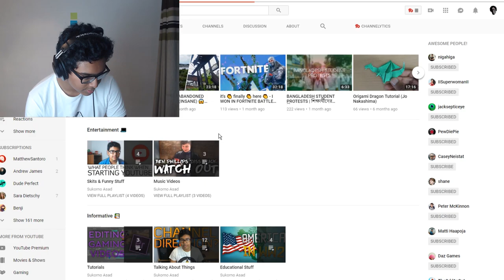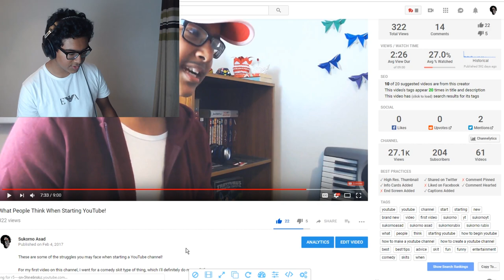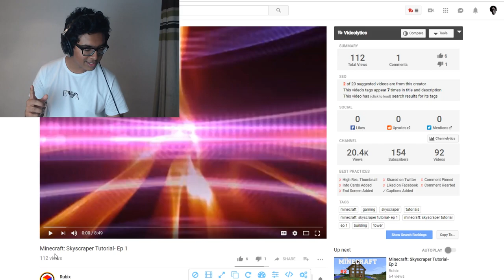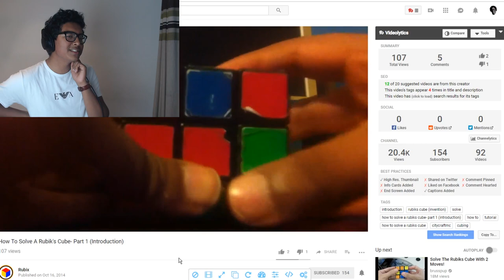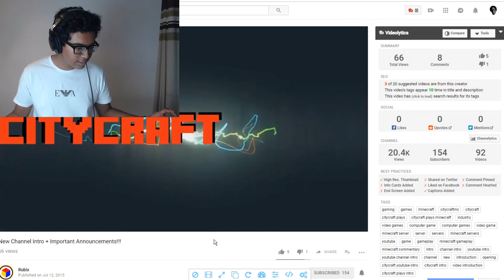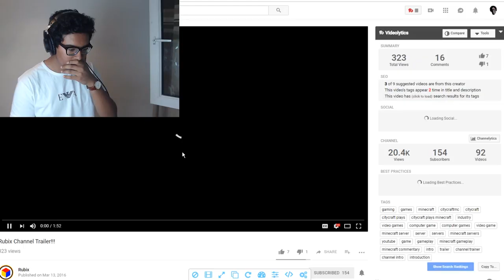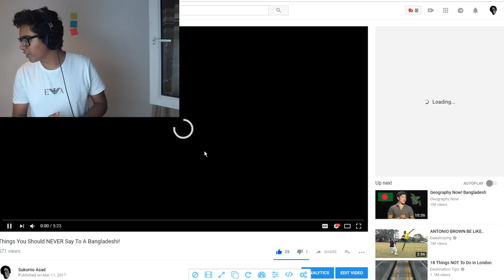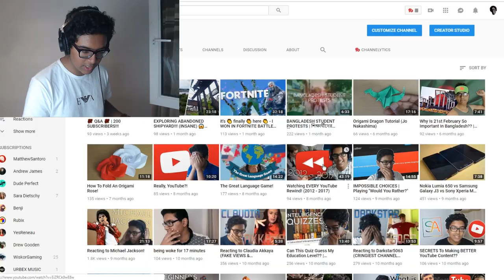WATCHING MY OLD VIDEOS!!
mate idk